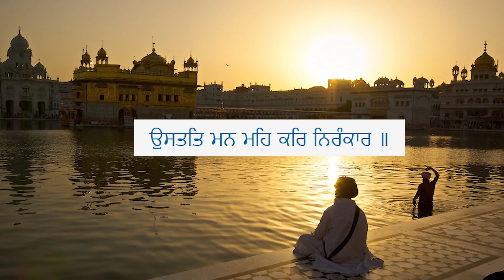E34 Ausatat Man Meh Kar Nirankaar